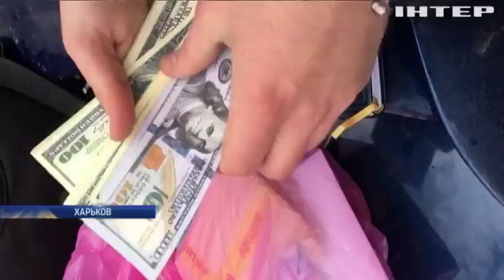В Харькове орудовала банда мошенников - "акционеров"